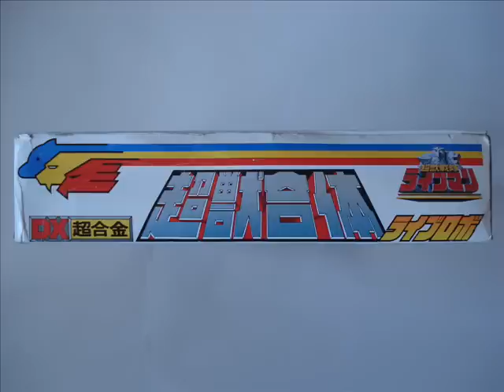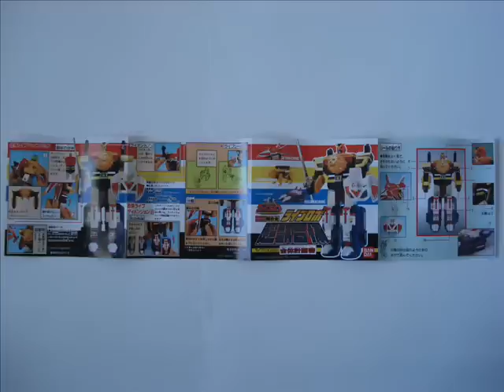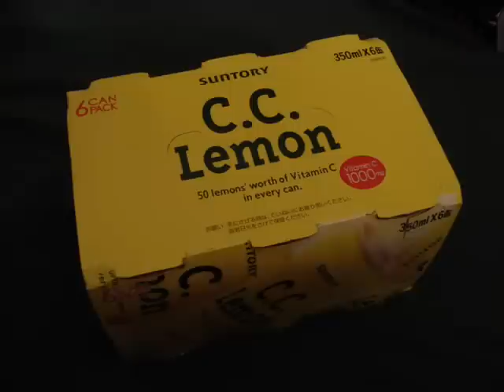Choju Sentai Liveman Chogokin Liverobo 超獣戦隊ライブマン 超合金 ライブロボ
PLEASE DO NOT MAKE MECHA REQUESTS!!! I will make videos of what I feel like!

DX Chogokin Live Robo!  DX 超合金 ライブロボ

Liveman was in many ways one of the most influential Sentai series of the 80s. It employed many innovative hooks into it's plot and designs that are now considered commonplace. The biggest has to be this very thing: Liverobo!

Liverobo is the first animal based mecha to be used in Sentai. Sure Battle Fever J had Battle Shark and Denjiman has Denji Tiger...did they look even close to animals though? Liverobo is made up of three mecha:

1. Jet Falcon
2. Land Lion
3. Aqua Dolphin

1. ジェットファルコン
2. ランドライオン
3. アクアドルフィン

All three combine to form Liverobo when the command is given (合体! ライブディメンション! Gattai! Live Dimension!). Liverobo comes with an assortment of accessories. The Chojuken (超獣剣) is a very nicely designed sword. Also included is the Live Shield (ライブシールド) which is actually part of Jet Falcon and the Double Cannons (ダブルカノン) which are attached to the top of Land Lion. Red missiles are included for the Double Cannons (I had to use Yellow missiles from the Twin Brace in the video) and special Red Twin Missiles are included with Aqua Dolphin (I don't have these missiles). Also included are little Bolt Cardboard Cutouts to fire Missiles at.

This toy holds up very well against modern toy mecha. Not only is it very nicely designed, but incredibly well made. Liveman mecha are probably among the LAST to feature the finest of quality in Sentai Mecha. You look at this toy and imagine that the people who made it took pride in their work unlike some of the junk that has rolled out of Bandai's China and Thailand factories these days.

If I had to find one fault with this toy...it's probably that it's the end of an era...one that really had just started with this toy. Truly a shame.

This week I talk a little more about this video and I give my initial thoughts on the new kid on the block, Shinken-oh!